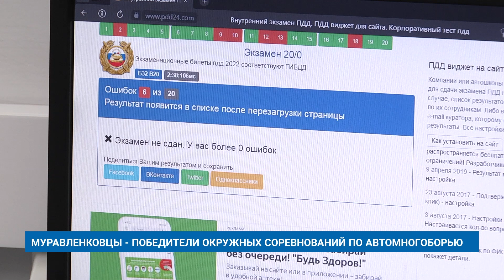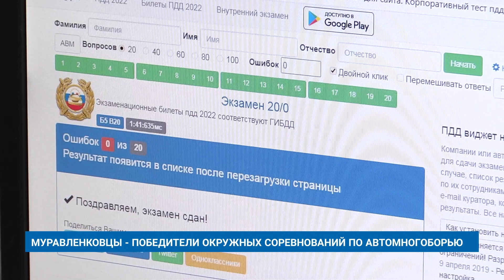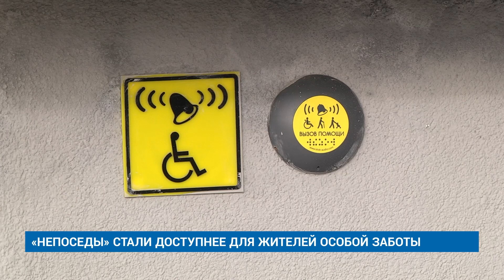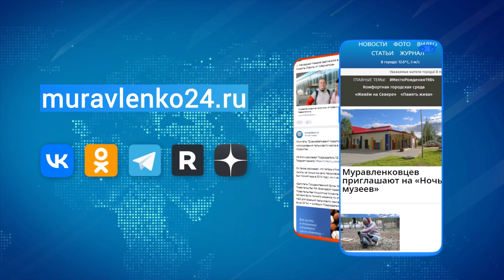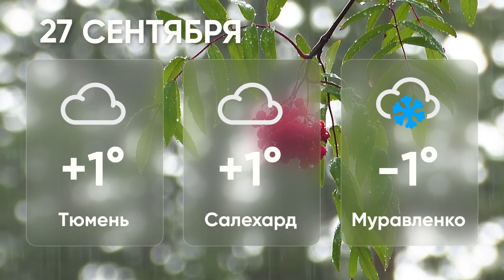"Новости Муравленко. Главное за день", 26 сентября 2022 г.